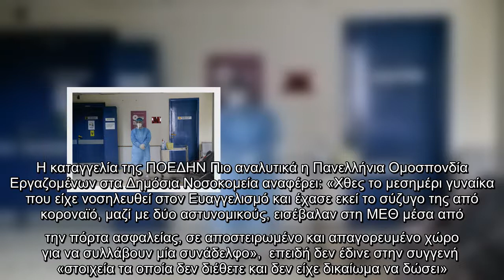ΠΟΕΔΗΝ: Αστυνομικοί εισέβαλαν σε ΜΕΘ και πέρασαν χειροπέδες σε υγειονομικό